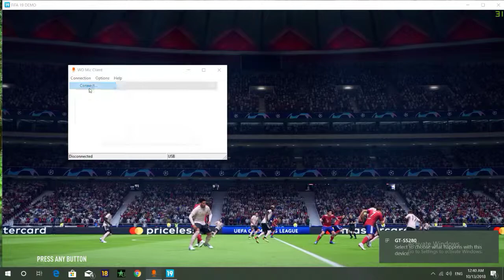fifa 19 demo